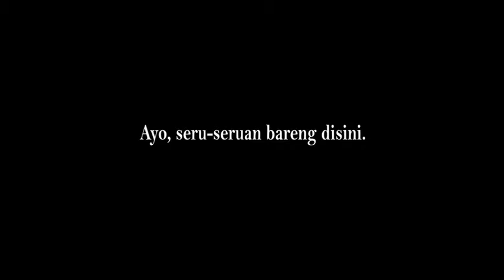Pohuwato Internet Free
Di video ini akan menunjukkan beberapa anak-anak muda Pohuwato bersantai-santai sambil menikmati fasilitas internet gratis yang ada di Taman Bundaran Panua. Kita lihat bagaimana keseruan mereka dan bagi kalian yang berminat langsung saja datang di Taman Bundaran Panua yang ada di Ibu Kota Kabupaten Pohuwato.